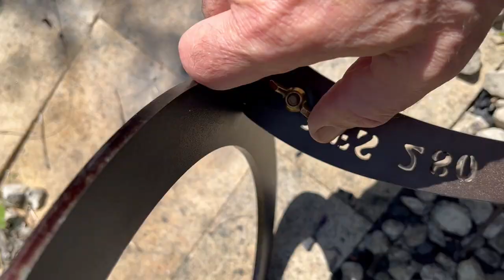Baking bread on hot coals in a Netherton Foundry Dutch oven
Most of the bread eaten here at Netherton HQ is home baked, so we decided to check out some campfire baking and make a loaf cooked over charcoal in our Dutch oven.

We used a really simple white loaf recipe and in all honesty, the result was delicious.
The Whittle and Flame charcoal – good fuel makes all the difference – was lit with a Flamer natural fire lighter in our charcoal chimney and burned steadily throughout the hour that it took to bake the loaf.

Adding coal to the lid creates the heat to brown the crust and the steam in the pot makes for a crispy crust and a soft, chewy crumb.

This is the recipe we used, ideally start the evening before and then cook the bread for breakfast.  Alternatively start in the morning and it will be ready to cook in the evening

1kg strong white flour (we used Churchill White from Matthews Cotswold Flour)
4tsp salt
2 tsp dried yeast
500ml tepid water

Mix 100ml water with the yeast and leave until it starts to bubble.
Tip the flour into a food processor or large mixing bowl and add the yeasty water.
Either start the mixer and add water until you have a pliable dough, then continue mixing for 2 minutes.  Tip in the salt and mix for another minute.
Or add enough water to the bowl to bring the flour together into a kneadable mass, turn out onto a floured surface and knead for 5 minutes.  Then sprinkle the salt on and knead again for 2 minutes to ensure it is evenly distributed.
Cover the bowl with a damp cloth and leave to prove for up to 12 hours.

Generously grease the Dutch oven bowl and scrape the dough into it.  Cover with the lid and leave aside while you light the charcoal.

Once your charcoal is grey, set up the Dutch oven stand and then lower the bowl into it.  Using tongs, place a layer of hot coals on the lid.
An hour later, your bread will be cooked and you can turn it out and eat it as soon as you can handle it!  Lashings of butter make it even better

Top bake the loaf we used:
Dutch Oven with hot coals lid and stand : NFS-316
Also used:
Dutch Oven lid lifting tool: NFS-254DO
Charcoal Chimney : NFS-299
Flamers 24 box, natural firelighters : NFS-300